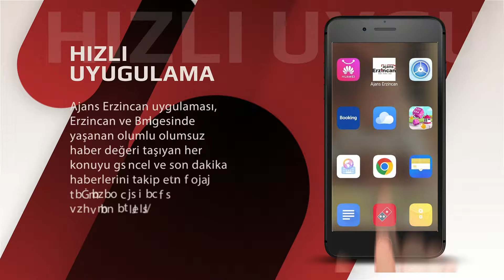Çatıdan düşmesi 35 yıldır tutmayan kalçasının iyileşmesine vesile oldu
Giresun’un Çamoluk ilçesine bağlı Sarpkaya köyünde ikamet eden ve besicilikle uğraşan Ümit Tunç (42) çatıdan düşüp sol leğen kemiği kalça yuvasını (asetabulum kemiğini) kırdı. Tunç’un çatıdan düşüp sol kalça yuvası kemiğini kırması 35 yıldır hareket kabiliyetini yitiren sağ kalça ekleminin Erzincan’da ilk kez gerçekleşen başarılı bir ameliyatla iyileşmesine vesile oldu.
Erzincan Mengücek Gazi Eğitim ve Araştırma Hastanesi Ortopedi Kliniği’nde oldukça nadir bir operasyon olan kalça eklemindeki kemik birleşimini çözüp protez yerleştirme ameliyatı başarıyla gerçekleştirildi.
Tedavisi Erzincan Mengücek Gazi Eğitim ve Araştırma Hastanesinde süren ve yürümek için gün sayan Ümit Tunç’un, 35 yıldır hareket kabiliyeti olmayan sağ kalçası hareket kabiliyeti kazandı.
2 yıl önce köyde çatıdan düşmesi sonucu sol kalça yuvasını kırdığını ifade eden Ümit Tunç, “Besicilikle uğraşıyorum. 2022 yılında çatıdan düştüm ve sol leğen kemiğim ve sol kalça yuvası kemiğim kırıldı. Buraya geldim. Doktor Burak beyle tanıştım. Beni ameliyat etti ve sağ kalçamda olan sorunu da tespit etti. Sol kalçam düzeldikten bir sene sonra da beni çağırdı geldim. Şimdi de sağ kalça ameliyatını yaptılar. Sağlığıma kavuştum. Hepsine minnettarım” dedi.
Doç. Dr. Nizamettin Koçkara ile birlikte ameliyatı gerçekleştiren hekimlerden Dr. Öğretim Üyesi Mehmet Burak Gökgöz ise, “Hastamızla ilk 2022 yılında tanışmamız oldu. Sol kalçasındaki kırık nedeniyle. Hastanemizde cerrahisini gerçekleştirmiştik. O zamandan sağ kalçasındaki hareketsizliğinden şikayetleri mevcuttu. Sol tarafı tamamen iyileştikten sonra sağ kalçasındaki sorun için kliniğimizde protez yöntemiyle hazırlıkları tamamlayıp ameliyatımızı gerçekleştirdik.” diye konuştu.
Erzincan Mengücek Gazi Eğitim ve Araştırma Hastanesi Ortopedi Servisi Anabilim Dalı Başkanı Doç. Dr. Nizamettin Koçkara da, “Biz Ümit beyle 2 yıldır tanışıyoruz. Daha önce sol kalça kırığı sebebiyle ameliyatını yapmıştık. Sol kalça yuvasındaki kırığın iyileşmesi sonrası sağ kalçasındaki sorundan bize bahsetti. 35 yıl evvel kendisi geçirdiği ameliyatlar sonrasında sağ kalça kemiğinin sağ kalça yuvasına tamamen kaynadığını ve kalça kemiği ile leğen kemiğinin tek ve hareketsiz bir kemik haline geldiğini tespit ettik. Hastanın sağ kalçasında tamamen hareket kabiliyetinin ortadan kalktığını tespit ettik. 35 yıldır sağ kalça ekleminde hareket yoktu çünkü kalça kemiği tamamen leğen kemiğine kaynamıştı. Kalça eklemi bizim için vücudun en büyük eklemidir. Kalça eklemi vücuttaki diğer eklemlerle bir bütün koordinasyon içerisinde çalışır. Eğer kalça ekleminin hareketi ortadan kalkarsa bundan özellikle omurga çok etkilenir. Ve bu hastalarda çok ciddi bel ağrıları, omurga ağrıları olur. Ümit beyde de aynılarını saptadık. Ve kalça eklemindeki kemik birleşimini çözüp oraya protez ameliyatı yapıp bu parçayı hareket haline getirmek için geçen hafta bir ameliyat uyguladık ve oldukça başarılı bir sonuç aldık. Artık hastamız sağ kalçasını hareket ettirebiliyor ve kullanabiliyor. Sağlığına kavuşması için çok önemli bir adım. Bu ameliyatlar oldukça nadir yapılabilen ameliyatlar. Erzincan’da ilk kez gerçekleştirdik. Hastamız yakında yürüyebilecek” ifadelerine yer verdi.
Erzincan Mengücek Gazi Eğitim ve Araştırma Hastanesi Başhekimi Prof. Dr. Ufuk Kuyrukluyıldız, hastanenin son yıllarda Erzincan dışında çevre il ve ilçelere de hizmet verdiğini kaydederek, “Türkiye’de çok ender Erzincan’da da ilk yapılan bir ameliyat oldu. Bu hastamız Giresun’dan geldi. Sağlık en büyük nimet. Bizler de Erzincan Mengücek Gazi Eğitim ve Araştırma Hastanesi olarak insanların sağlığına kavuşması için elimizden geleni yapıyoruz. Bu minvalde günde yaklaşık 4500 poliklinik hastamız var. Yaptığımız istatistiklerde bu 4500 hastamızın yaklaşık yüzde 25’i ila 30’u Erzincan dışından gelen hastalarımız. Bu bizim hastanemiz için oldukça onur ve güven verici bir istatistik. Bütün hekimlerimiz canla başla çalışıyorlar.” dedi.